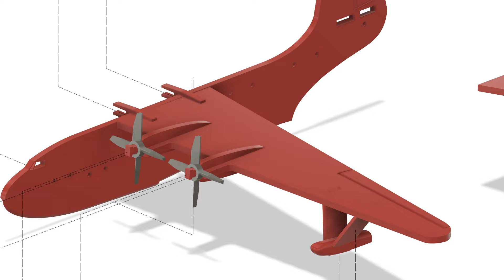Martin Mars v6 Assembly Video